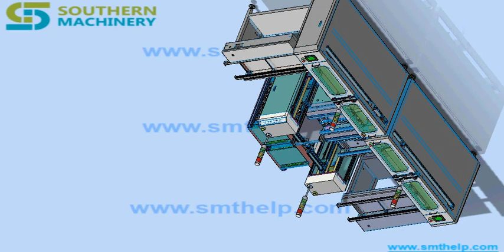PCB board handling system for Smart EMS factory